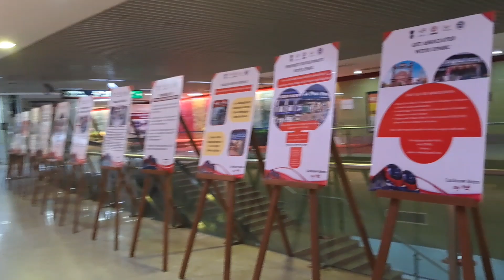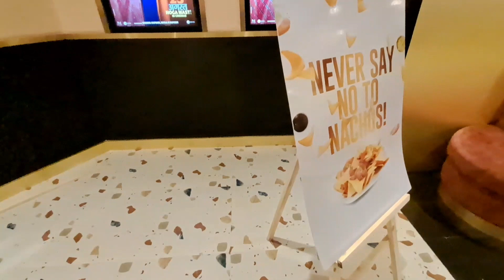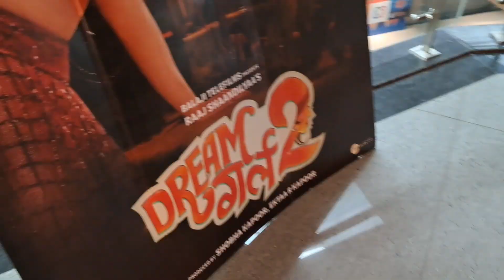8 September 2023